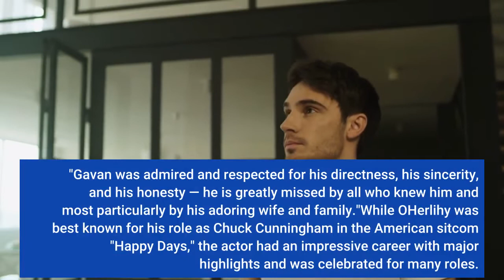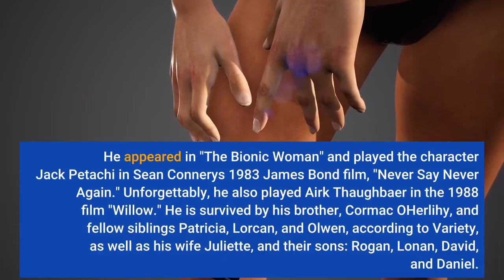The Tragic Death Of Happy Days Star Gavan O'Herlihy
Actor Gavan O'Herlihy died on September 15 in Bath, England at the age of 70, according to CNN. O'Herlihy's death was not officially announced until November 12, the outlet added. His family and relatives have chosen not to disclose the cause of O'Herlihy's death, but they did state that his death was not related to COVID-19, The Hollywood Reporter confirmed. Meanwhile, O'Herlihy's agent, Michael Emptage, released a statement to People. "He was a wonderful actor with a long and distinguished career in film, television, and theatre," Emptage said. "Gavan was admired and respected for his directness, his sincerity, and his honesty — he is greatly missed by all who knew him and most particularly by his adoring wife and family."While O'Herlihy was best known for his role as Chuck Cunningham in the American sitcom "Happy Days," the actor had an impressive career with major highlights and was celebrated for many roles. Gavan O'Herlihy is memorialized as a 'free spirit'Gavan O'Herlihy's first acting role was on "The Mary Tyler Moore Show," where he briefly played the character Josh McBride, per his IMDb credits. Following this introduction to television, O'Herlihy landed the role of Chuck Cunningham on "Happy Days" (though this role was also short-lived), alongside Ron Howard, who played his little brother, Richie Cunningham. In light of O'Herlihy's passing, Howard commemorated his former co-star on Twitter. "RIP Gavan," Howard wrote. "I knew him as the 1st of 2 Chucks on Happy Days & then as Airk in Willow where I had the pleasure of directing him. A talented actor with a big free spirit."O'Herlihy was really an iconic part of TV and films in the late 70s and early 80s. He appeared in "The Bionic Woman" and played the character Jack Petachi in Sean Connery's 1983 James Bond film, "Never Say Never Again." Unforgettably, he also played Airk Thaughbaer in the 1988 film "Willow." He is survived by his brother, Cormac O'Herlihy, and fellow siblings Patricia, Lorcan, and Olwen, according to Variety, as well as his wife Juliette, and their sons: Rogan, Lonan, David, and Daniel.